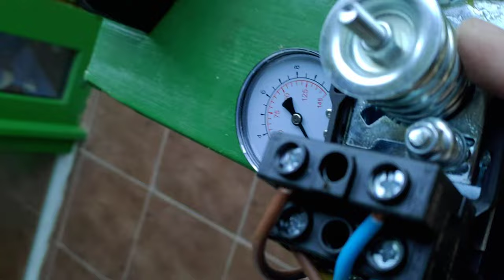Conectare cabluri presostat Italtechnica PM12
Conectare cabluri și montaj pe vana cu 5 cai.